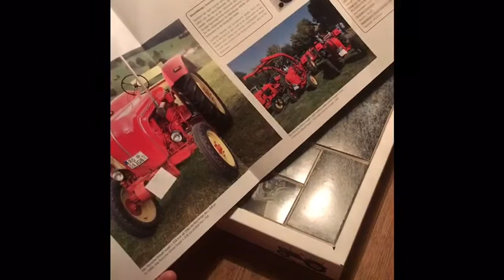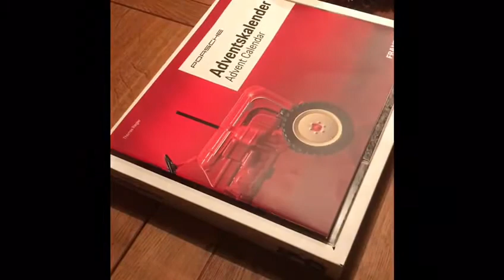Porsche Oldtimer Adventskalender #14